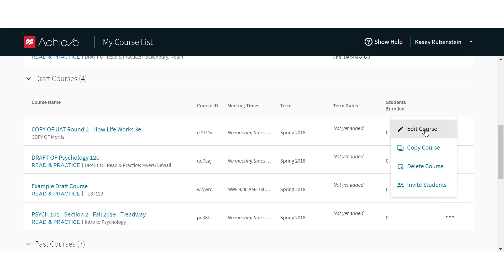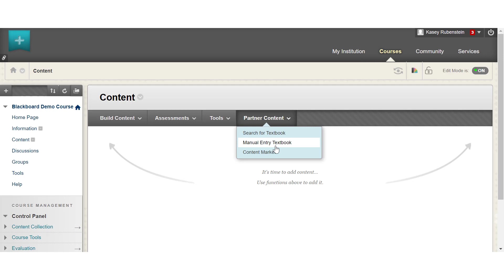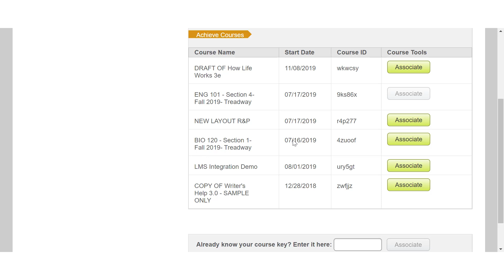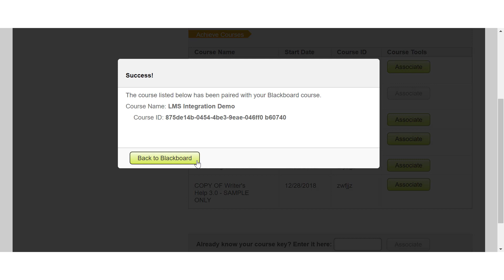Linking your Achieve course with Blackboard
ABOUT MACMILLAN LEARNING
Macmillan Learning is a privately-held, family-owned company that improves lives through learning. By linking research to learning practice, we develop pioneering products and learning materials for students that are highly effective and drive improved outcomes.